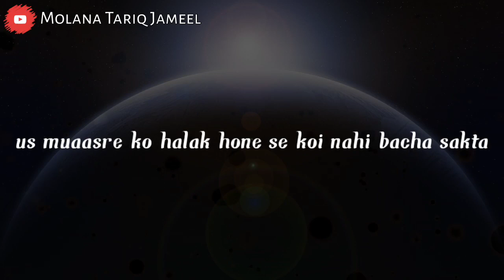24 ghante ki jindagi || Jumma mubarak whatsapp status 💕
💓 May Allah forgive the sins of the whole Ummah of Prophet Muhammad ﷺ!
🎤 Speaker: ᴍᴀᴜʟᴀɴᴀ ᴛᴀʀɪQ ᴊᴀᴍᴇᴇʟ
⏬ Download this video (For Whatsapp Status, Instagram Story Facebook story etc):
🔔 Turn on your notifications to stay renovated with our latest uploads!

           💕 😊💕  ALLAH HAFIZ!  💕😊💕

maulana tariq jameel poetry, maulana tariq jameel emotional bayan
WhatsApp Status
Maa Ki Khidmat | WhatsApp Status | Molana Tariq Jameel
Sach Nijat Deta Hai | Maulana Tariq Jameel | Beautiful Bayan
status bayan
tariq jameel 2020 hajj
tariq jameel 2020 latest bayan
tariq jameel 2020 latest
tariq jameel 2021august
tariq jameel 2021bayan karachi ijtima
tariq jameel 2020 muharram
maaf karna, maaf karna mujhe
maaf karna galti mare se ho gaye
maaf karna seekho tariq jameel status
maaf karna status maaf karna video
maaf karna mujhe
maaf karna short clip
maaf karna jo bhool ho jaye
maaf karna bayan
Best beautiful bayan of maulana tariq jameel
New bayan of molana tariq jameel
New bayan
molana tariq jameel best video
tariq jameel sahab short clip
whatsapp status
whatsapp status tariq jameel
whatsapp status Molana Tariq Jameel  Tariq Jameel Whatsapp status
short videos
tariq jameel short clips 2021
tariq jameel short clips akhlaq bayan
tariq jameel whatsapp status poetry
tariq jameel whatsapp status 2021
tariq jameel whatsapp status video
tariq jameel whatsapp status shayari
tariq jameel whatsapp status about zubaan tariq jameel whatsapp status namaz
tariq jameel whatsapp status new
tariq jameel whatsapp status full screen
tariq jameel whatsapp status jumma
Moulana Tariq Jameel Sahab
maulana tariq jameel sahab bayantariq jameel,molana tariq jameel,maulana tariq jameel,tariq jameel bayan,tariq jamil,maulana tariq jameel bayan,maulana tariq jameel latest bayan,
aj official latest,